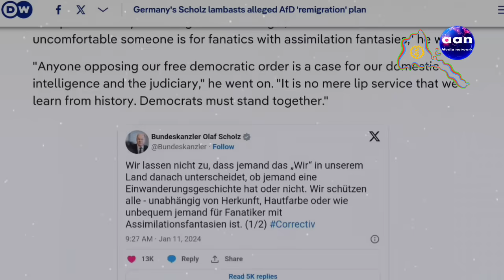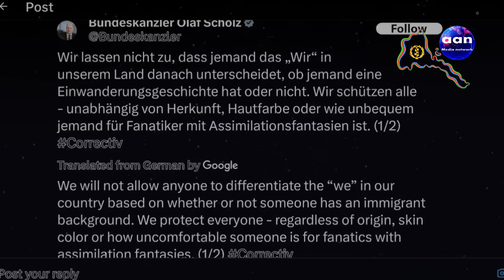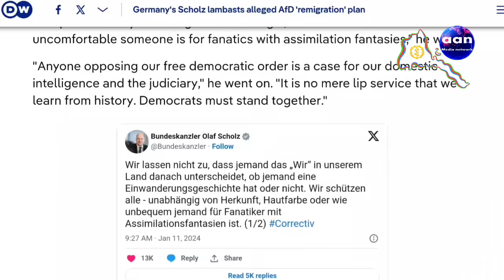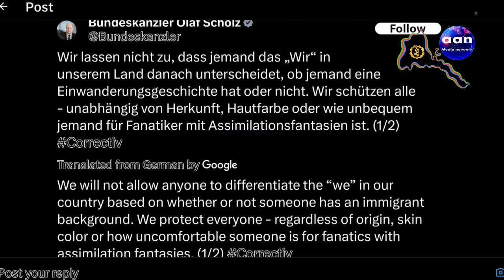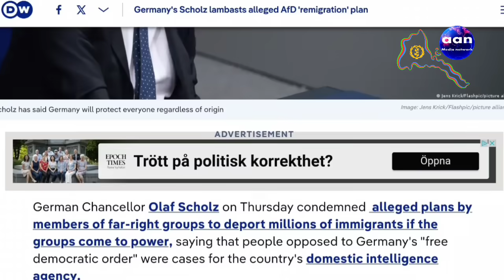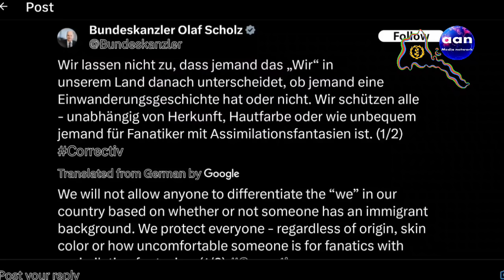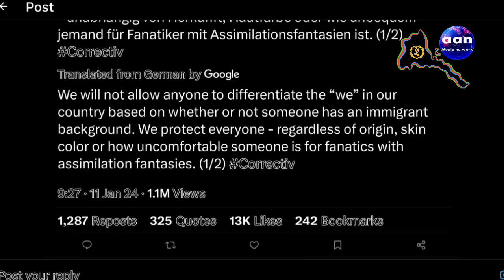January 12, 2024 "ደርሆ ጻሕቲራ ጻሕቲራ ተውጽእ መሕረዲኣ ካራ"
"ደርሆ ጻሕቲራ ጻሕቲራ ተውጽእ መሕረዲኣ ካራ"